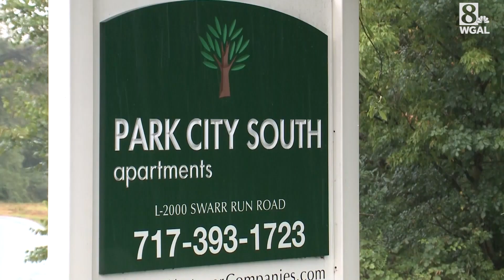Scene of East Hempfield Township, Pa., standoff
A man barricaded himself in a Lancaster County apartment on Sunday and opened fire on officers, police say. When it all came to an end, the suspect had been shot, and police found a woman's body inside the residence.